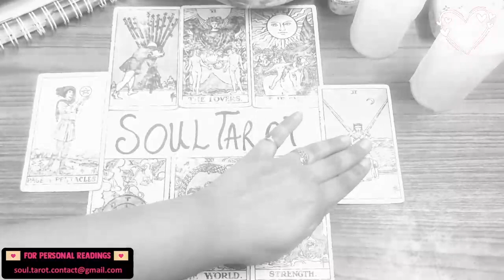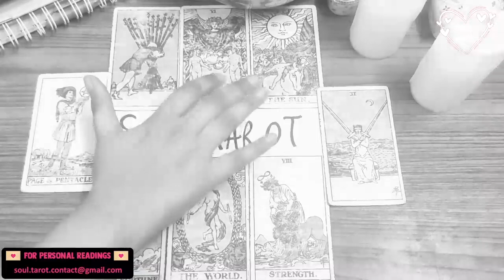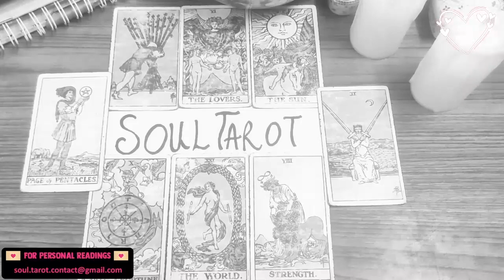VIRGO 💔 (NO COMMUNICATION)COMING FORWARD WITH AN OFFER BECAUSE THEY KNOW YOU DESERVE IT…APRIL2022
Tarot is a beautiful way to bring awareness and understanding to your life. I hope that Soul Tarot brings you clarity, insight, happiness, wonder, love and light.🤍🤍